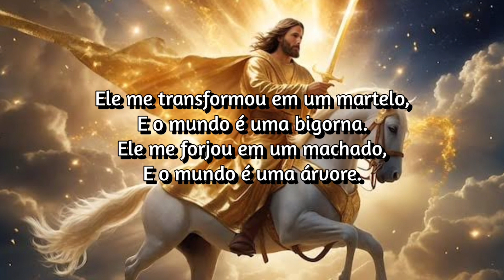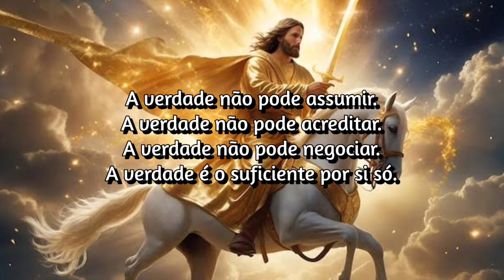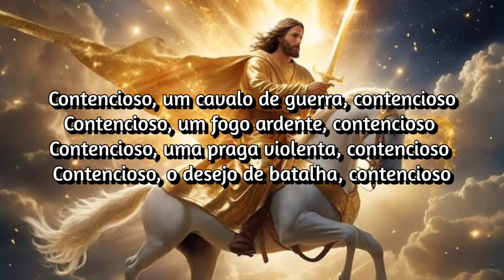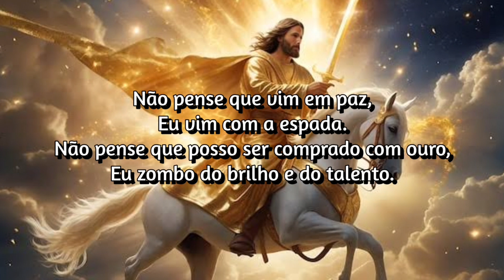Skald In Veum - Stridslysten (Tradução / Legendado) [Unblack Metal]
Skald In Veum - Stridslysten

Lyrics

Turn my eyes from the world.
Darkness and murder, stupidity and flair.
It makes me averse and ready for battle.
Ready to bloody my sword.

He made me into a hammer,
And the world is an anvil.
He has forged me into an axe,
And the world is a tree.

Truth does not fear death,
For truth can never die.
Truth has become a torch and an axe,
In my hand to cut down Yggdrasil,
And set the world ablaze.

Contentious, a horse of war.
Contentious, a blazing fire.
Contentious, a raging plague.
Contentious, the desire for battle.

Truth is the name I am given.
Truth is a fire.
Truth cannot assume.
Truth cannot believe.
Truth cannot bargain.

The truth is enough in itself.

Do not think I came with peace,
I have come with the sword.
Do not think I can be bought with gold,
I scoff at glitter and flair.

Contentious, a vehement flame.
Contentious, the desire for war.

Truth has become a sledgehammer,
That burns in my hand.
To crush the Tower of Babel,
And grind it to dust.

Contentious, a burning flame.